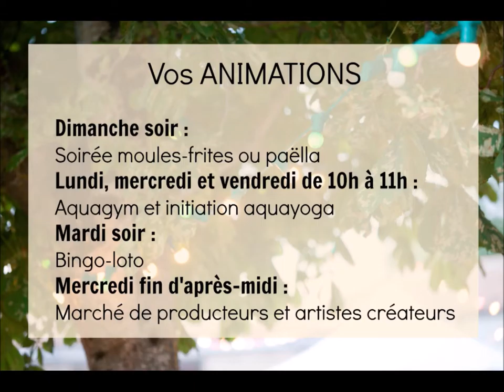Le Camping de la Gères et ses environs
Présentation du Camping de la Gères, de la ville de Surgères et de ses environs.